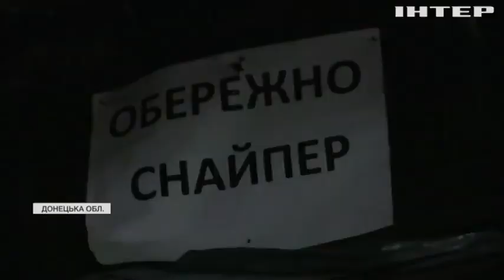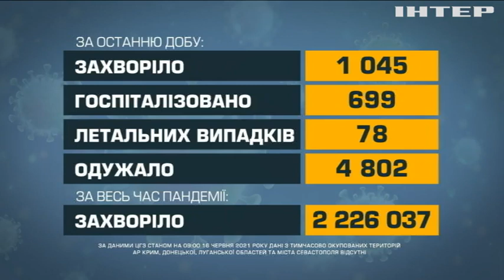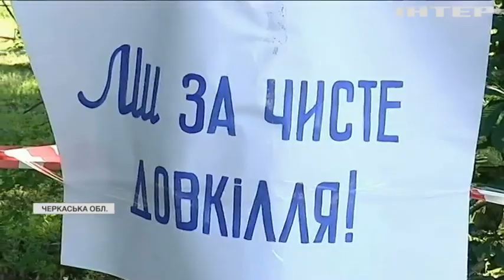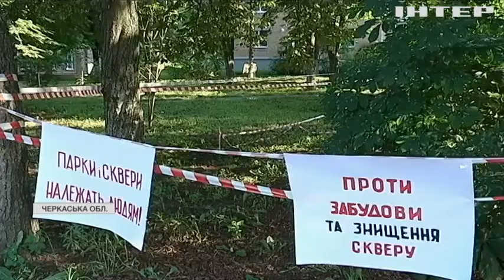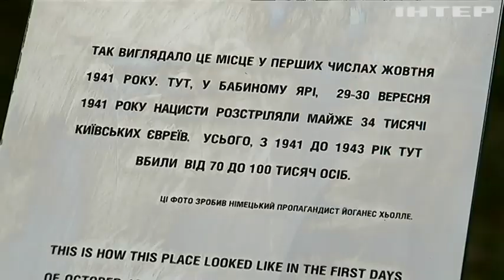Новости 12:00, выпуск за 16 июня 2021 года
Дивіться у цьому випуску: В Україні за добу від коронавірусу одужали п'ять тисяч людей. Польща заявила про атаку хакерів. Ізраїль відповів на диверсії палестинців авіаударами.